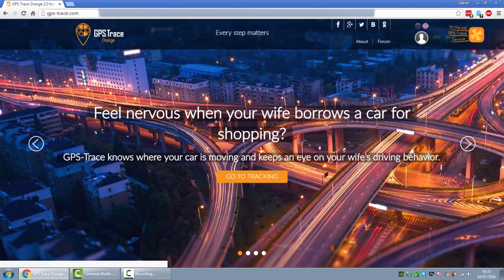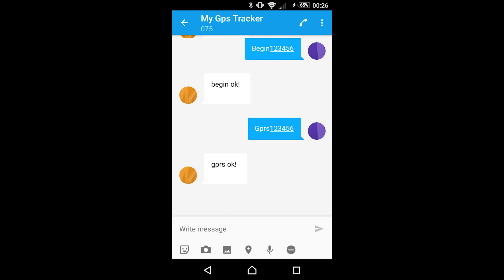GPS TK-102 Live Real time Tracking 2G GRPS Setup DJI Phantom Drone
How to setup live real time GPRS tracking for the TK-102 GPS tracker, including the clones. TK102 is a cheaper alternative to trackimo. (Continued below. )

Ebay Seller i bought mine from: tabonix

Was the tracker I bought, it didn't work as a TK103 but it does as IB-GT102 on port 20504"